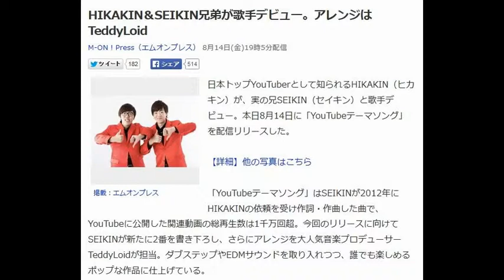HIKAKIN＆SEIKIN兄弟が歌手デビュー。アレンジはTeddyLoid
M-ON！Press（エムオンプレス） 8月14日(金)19時5分配信
掲載：エムオンプレス

日本トップYouTuberとして知られるHIKAKIN（ヒカキン）が、実の兄SEIKIN（セイキン）と歌手デビュー。本日8月14日に「YouTubeテーマソング」を配信リリースした。
「YouTubeテーマソング」はSEIKINが2012年にHIKAKINの依頼を受け作詞・作曲した曲で、YouTubeに公開した関連動画の総再生数は1千万回超。今回のリリースに向けてSEIKINが新たに2番を書き下ろし、さらにアレンジを大人気音楽プロデューサーTeddyLoidが担当。ダブステップやEDMサウンドを取り入れつつ、誰でも楽しめるポップな作品に仕上げている。

「YouTube YouTube 主役は君なのさ！」。スマホひとつで誰でも簡単に動画配信できるこの時代だからこそ、「悩んでいる暇があればとりあえずやってみよう！」「諦めずに夢をつかもう！」と夢を追う若者たちに勇気を与えるメッセージを込めている。

YouTubeには「YouTubeテーマソング」のミュージックビデオやメイキング映像が公開。ミュージックビデオではHIKAKINとSEIKINが初めてダンスにチャレンジするシーンもあるので、ぜひチェックを。

HIKAKIN（ヒカキン）コメント
今回の「YouTubeテーマソング」は、ず～っと前から頭に描いていたことをついに実現できた作品です。
兄弟頭を絞って、細かいところまでこだわり抜きました。いつもYouTubeを見てくださっているファンの皆さんに楽しんいただけるよう、YouTubeっぽい仕掛けを色々ほどこしてあります。HIKAKIN、SEIKIN、TeddyLoidの本気をご覧あれ！

SEIKIN（セイキン） コメント
この曲は初のオリジナルソングでYouTuber兄弟らしく、まさに「YouTube」をテーマにした応援ソングです。
「誰もが悩みや不安を抱えながら生きているけど、諦めず前に進んでほしい。きっと未来は開かれるはず。 YouTubeには無限の可能性がある。まずは君もやってみよう。そして夢を掴もう」といったメッセージを込めて作りました。
TeddyLoidのアレンジによりEDMサウンド、ダブステップが加わり最高のサウンドに仕上がっています。
ミュージックビデオでは随所にYouTubeっぽさを取り入れた楽しい作品となっています。また、初めてのダンスに挑戦しているのでそちらもぜひご覧ください。

TeddyLoid コメント
10年ほど前、HIKAKINくんとHuman Beat Boxでセッションしていた頃がついこの前のようです。
初めてアップロードした動画、その1回目の再生から始まり、今や世界中へYouTubeを通じてエンターテインメントを届ける「HIKAKIN & SEIKIN BROTHERS」。そんな彼らのデビュー曲のサウンドプロデュースを担当できてとても光栄です。
決してかなわない夢なんてない、そんな気持ちにさせてくれる生まれ変わったこの曲、ぜひ聴いてみてください。

リリース情報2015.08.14 ON SALE
DIGITAL SINGLE「YouTubeテーマソング」
引用：yahooニュース